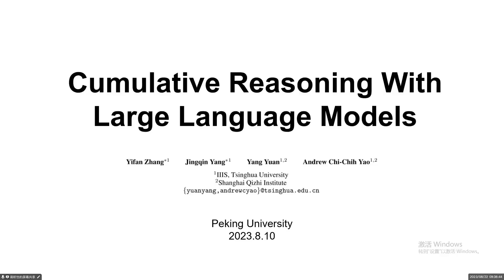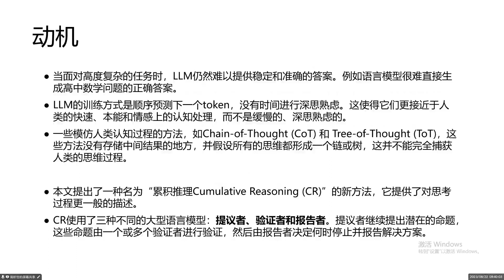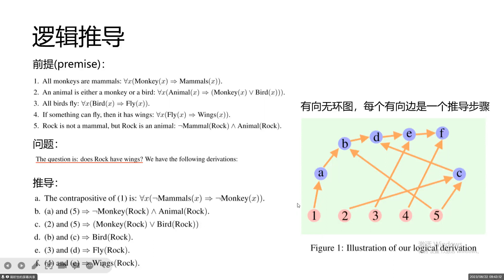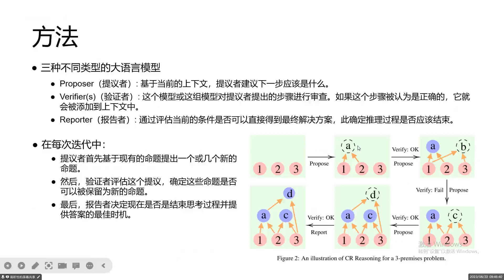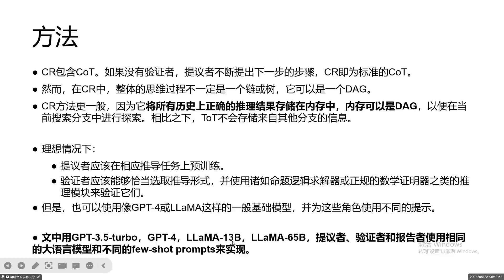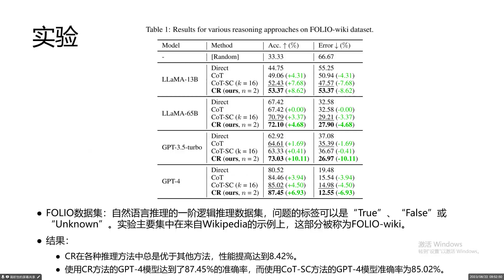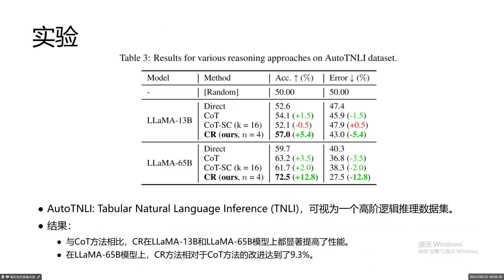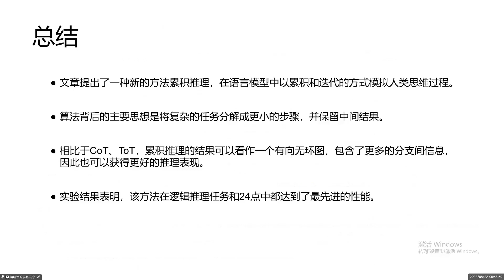Cumulative Reasoning With Large Language Models Tsinghua 2023